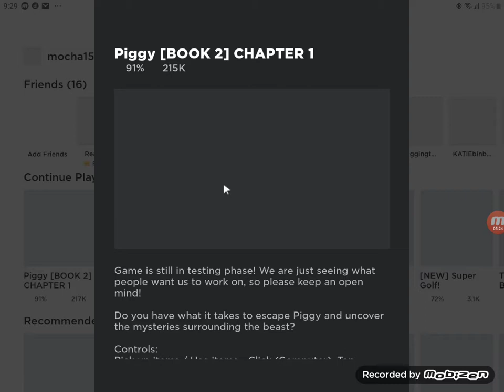piggy book 2